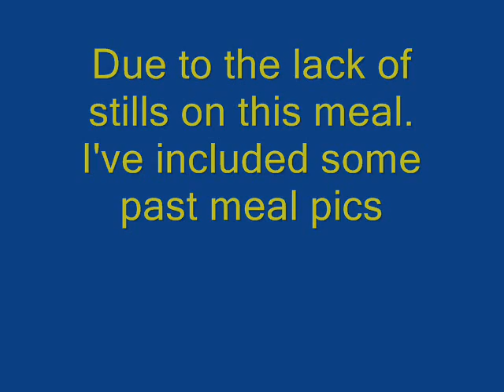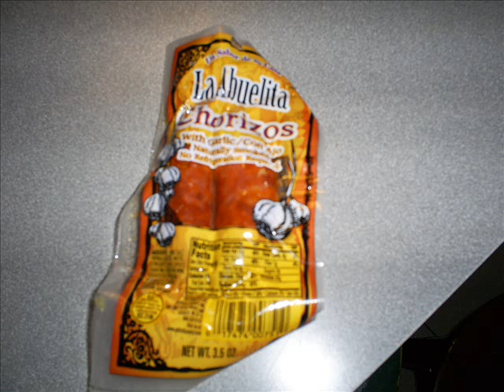Southern Rice & GRAVY STEAKs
With a food porn slide show